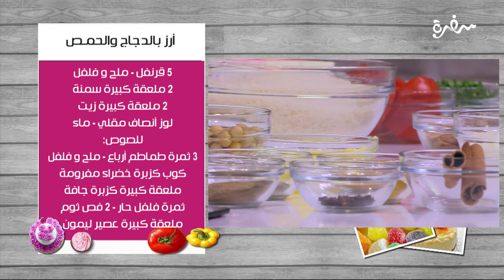أرز بالدجاج والحمص | غادة التلي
طريقة عمل أرز بالدجاج و الحمص  مع غادة التلي في زعفران وفانيلا